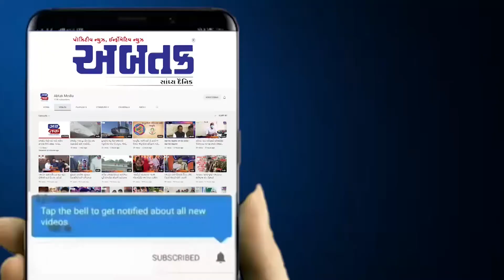સુરતમાં વધુ એક સગીરા પીંખાઈ, 16 વર્ષની સગીરા બની ગર્ભવતી, જુઓ વિડીયો